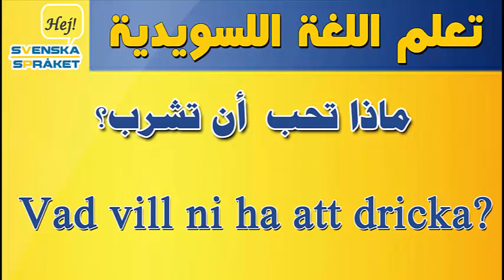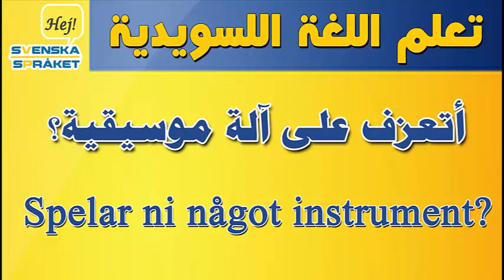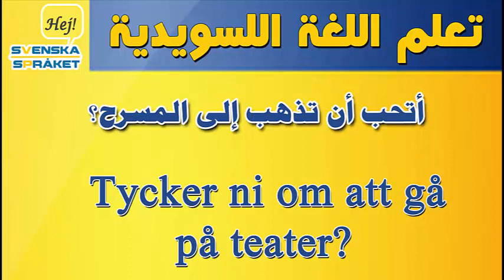محاثات قصيرة 1 - جمل شائعة - اسئلة - تعلم اللغة السويدية Småprat 1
محاثات قصيرة 1 - الجمل الشائعة  - تعلم اللغة السويدية - Småprat 1
‫خذ راحتك!‬
Slå er ner!
‫البيت بيتك!‬
Känn er som hemma!
‫ماذا تحب حضرتك أن تشرب؟‬
Vad vill ni ha att dricka?

‫أتحب الموسيقى؟‬
Tycker ni om musik?
‫أنا أحب الموسيقى الكلاسيكية.‬
Jag tycker om klassisk musik.
‫هنا سيدياتي.‬
Här är mina cd-skivor.

‫أتعزف على آلة موسيقية؟‬
Spelar ni något instrument?
‫هنا قيثارتي.‬
Här är min gitarr.
‫أتحب أن تغني؟‬
Tycker ni om att sjunga?

‫أعندك أطفال؟‬
Har ni barn?
‫أعندك كلب؟‬
Har ni en hund?
‫أعندك قطة؟‬
Har ni en katt?

‫هنا توجد كتبي.‬
Här är mina böcker.
‫أقرأ حالياً هذا الكتاب.‬
Jag läser just nu den här boken.
‫ماذا تحب أن تقرأ؟‬
Vad tycker ni om att läsa?

‫أتحب أن تذهب إلى الحفلة الموسيقية؟‬
Tycker ni om att gå på konsert?
‫أتحب أن تذهب إلى المسرح؟‬
Tycker ni om att gå på teater?
‫أتحب أن تذهب إلى دار الأوبرا؟‬
Tycker ni om att gå på operan?

اهم الجمل المستخدمة في المحادثات.  تعلم اللغة السويدية
كلمات و جمل شائعة . تعلم اللغة السويدية
دروس صوتية لتعليم اللغة السويدية  تعليم اللغة السويدية للأطفال . جمل شائعة . تعلم اللغة السويدية
تعلم اللغة السويدية  طرق اللفظ الصحيحة اللفظ السريع و اللفظ البطيئ بالصوت والصورة

svenska språket + تعو نحكي سويدي
 لنتعلم معا والتحدث بطلاقة السويدية
طريقة واضحة وبسيطة ومسلية
أفضل طريقة لتعلم اللغة السويدية
تعو نحكي سويدي هو أفضل وسيلة لتعلم اللغة  + svenska språket